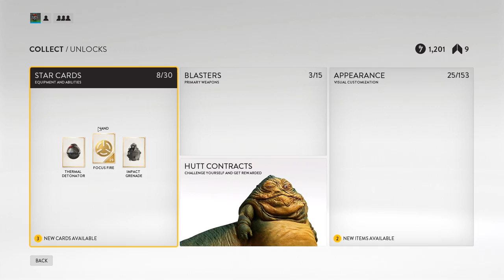MY MOUTH FEELS NUMB!!!!! : INSULT TO INJURY EP 1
Hey guys I decided to add some insult to injury to my channel by making this new seires (get it? No? ok...)